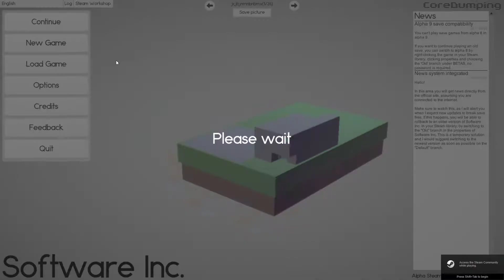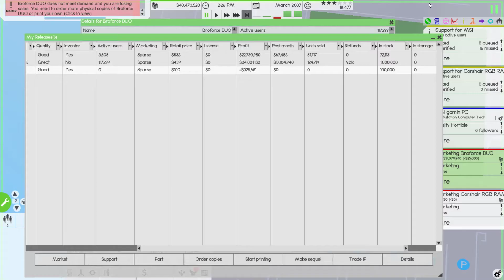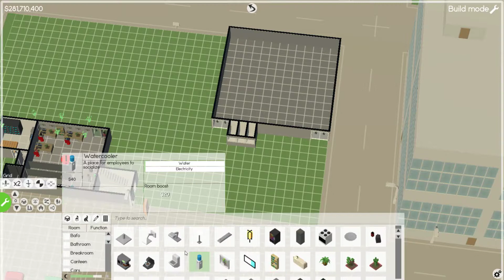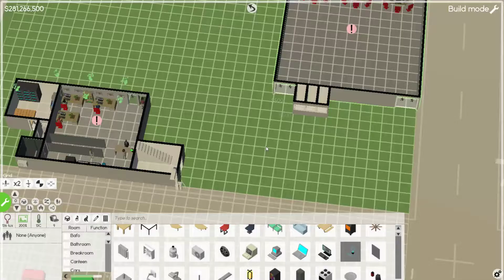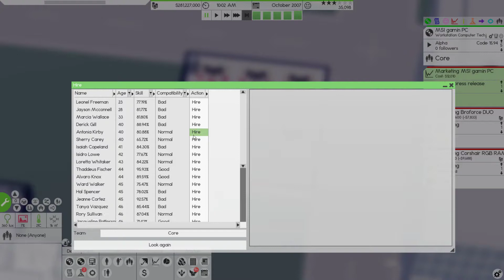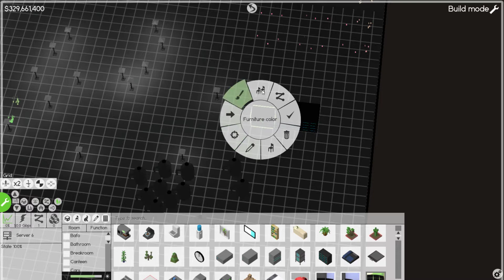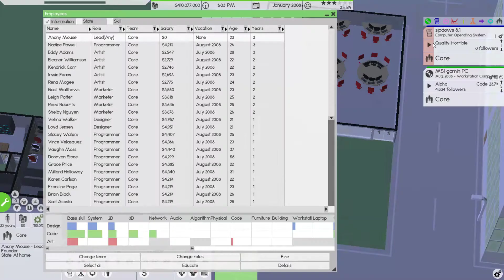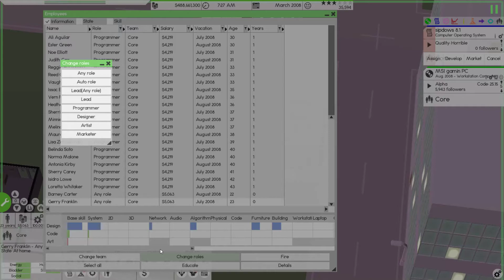Software Inc. S3E3 sipndows 8.1